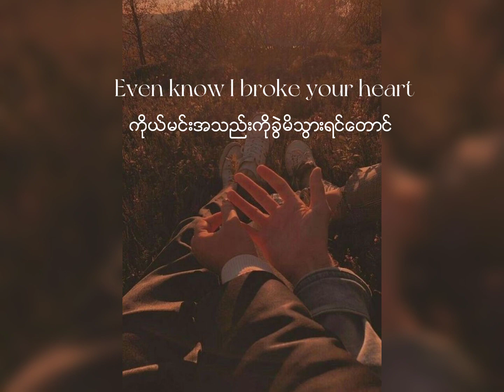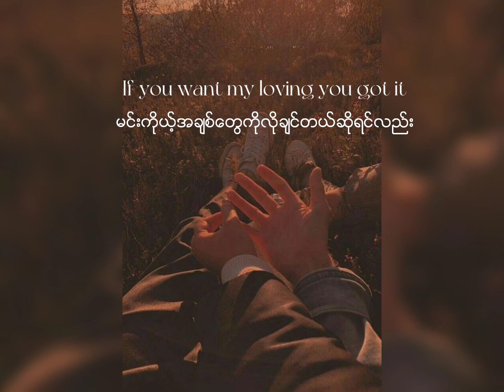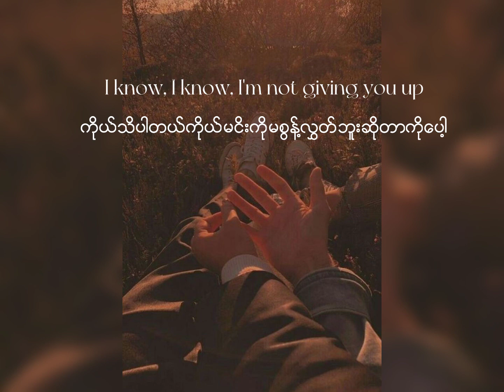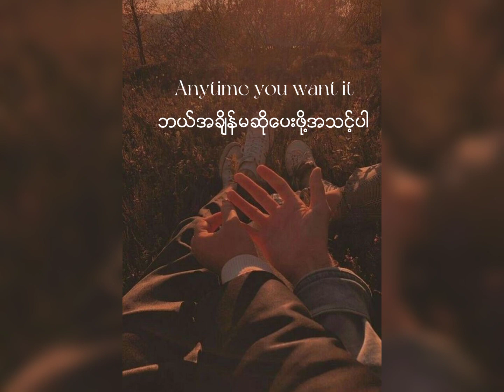တောင်းထားတာကြာနေပြီခုမှလုပ်ပေးဖြစ်လို့ Gryffin - Body back (mmsub lyrics)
နားထောင်ရင်းစွဲသွားတဲ့သီချင်းမျိုးပေါ့✨